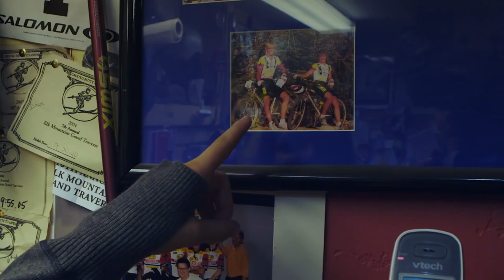ForWhatYouDo Episode 2 – Andrea Boehlke goes Mountain Biking with Dave Wiens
Follow host, Andrea Boehlke, as her Continentals take her to spend a day with mountain biking hall of famer and Continental athlete, Dave Wiens. Andrea meets Dave at his Gunnison, CO home to check out his “wall of shame”, load up the bikes, and finally hit the trails at Crested Butte Mountain Resort to see what it’s like to ride with a legend.